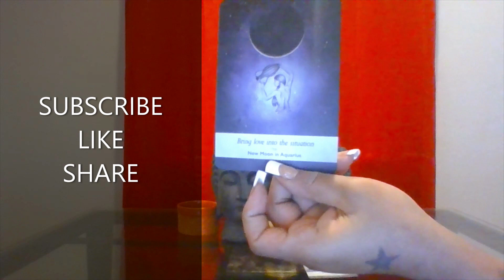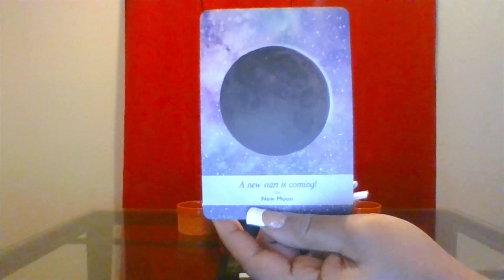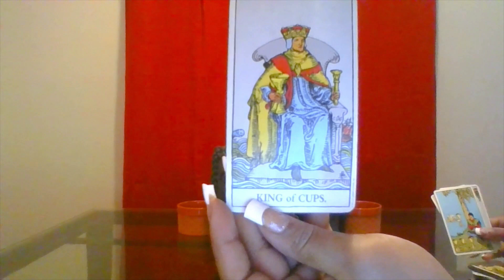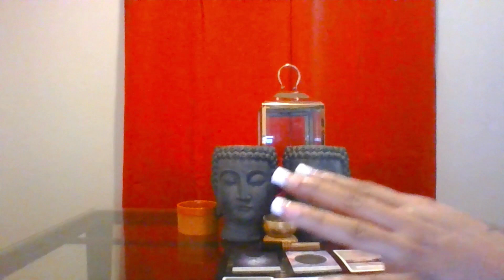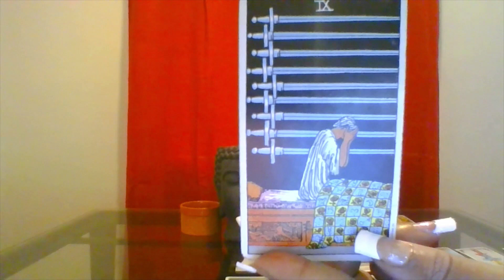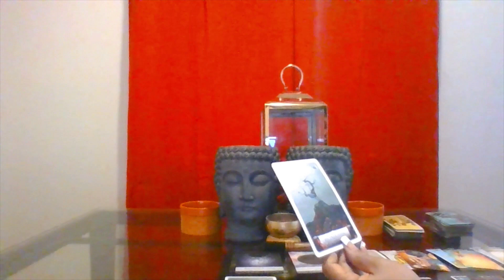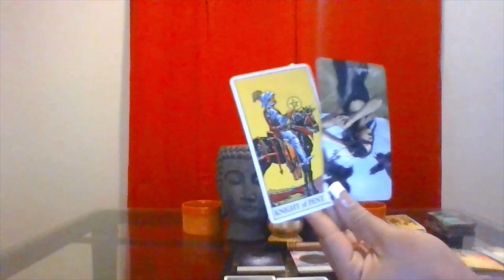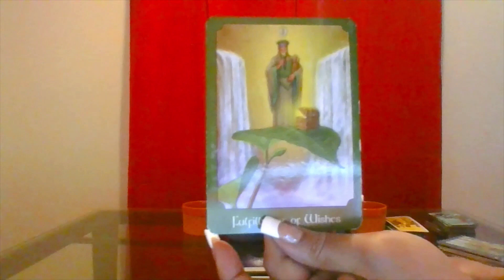TAURUS 😢 They hurt you but can’t stop loving you. (They love you DEEPLY)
HEY TAURUS ♉️ 👋🏼These are energy readings messages may not apply to your situation. Take what applies and leave what doesn’t. Namaste! 🙏🏽

Gaslighting : Is when a person has abused you and wants you to doubt your own feelings and Logic.

♠️🕊DREAM interpretations

♠️READINGS ONLY DONE ON SKYPE

♠️DOWNLOAD SKYPE APP

♠️FULL energy readings

♠️ (BOUNS) DEEP DARK SECRETS

👉 INSTAGRAM: Kali_work360 💋face to face readings ONLY